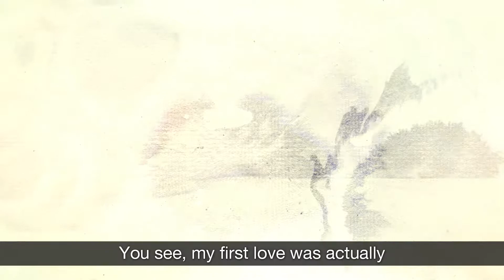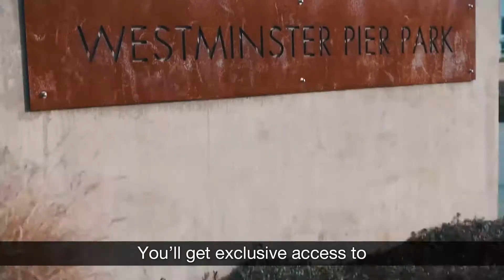Nikki Marshall - STAR Producer Academy demo video